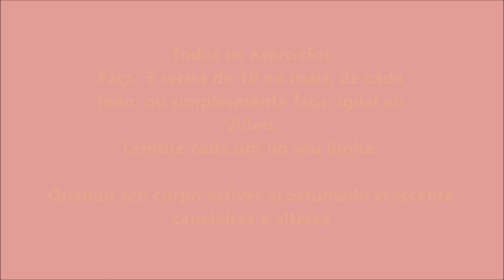Aula de Ginástica Localizada para iniciantes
Ginástica Localizada para iniciantes. Faça 3 vezes na semana durante dois meses. Após os dois meses acrescente caneleiras.

📣Se você procura uma curso de Ginástica ou Dança online, entre no